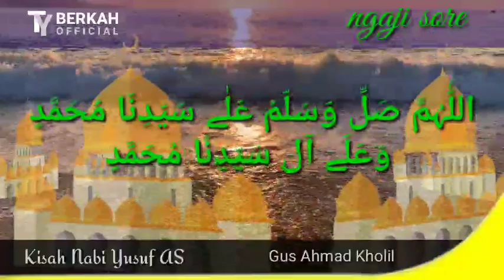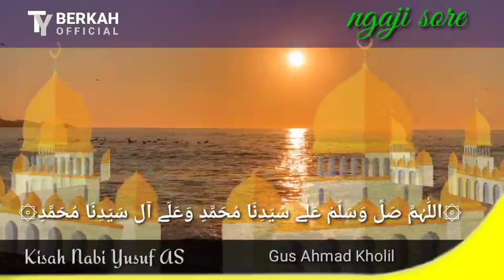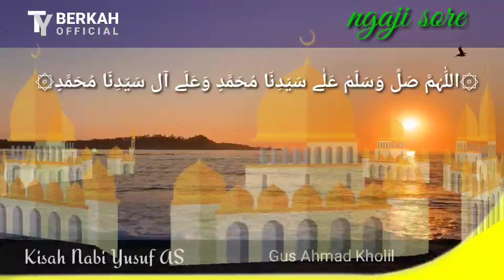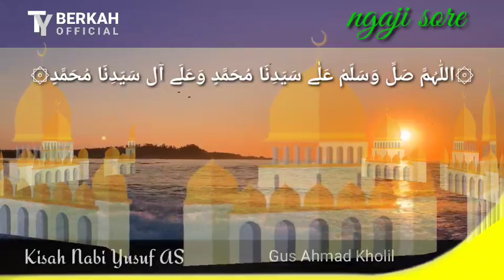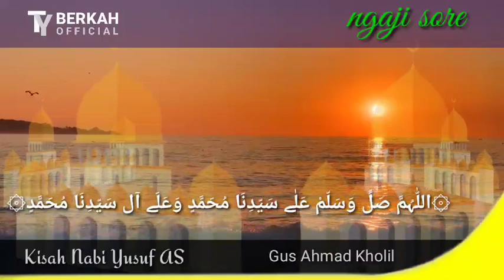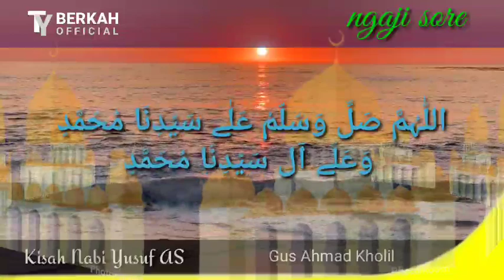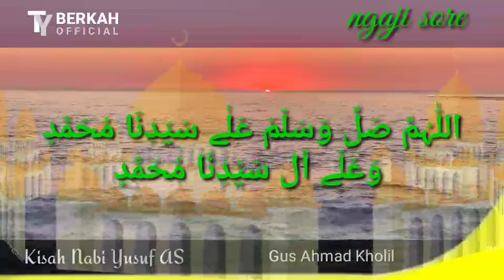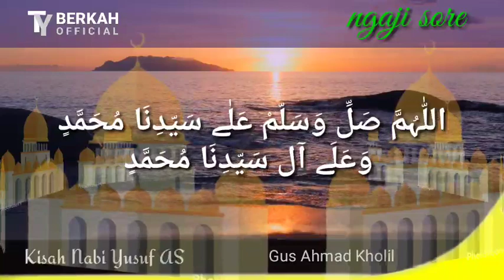🟠KISAH KEISTIMEWAAN NABI YUSUF AS | NGAJI SORE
Assalamu'alaikum warohmatullah wabarokatuh.

Bismillahirrahmanirrahim.
Nagji Sore Bersama Para Santri Ponpes Al Fatah Temboro.
Tentang   : KISAH KEISTIMEWAAN NABI YUSUF AS
Ustadz     : Gus Ahmad Kholil
Semoga Bermanfaat, niat Amal dan Sampaikan.
TY Berkah Official

Kepada Sahabatku Semuanya yang telah mendukung atau yang baru menemukan Channel ini. Saya Ucapkan Terimakasih. Semoga Allah SWT Memberikan keberkahan dan rezeki yang berlimpah.
Kami Channel "TY BERKAH OFFICIAL" Menghaturkan:
Marhaban Yaa Ramadhan
Selamat Menunaikan Ibadah Puasa Ramadhan 1443 H
Semoga Amal Ibdah kita di Terima Allah SWT.